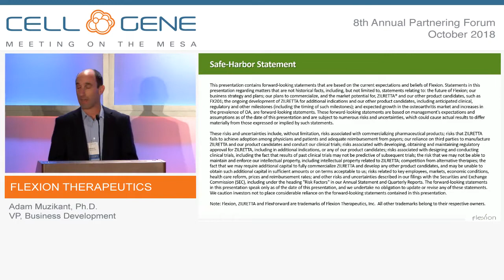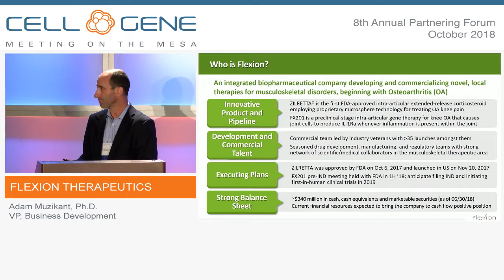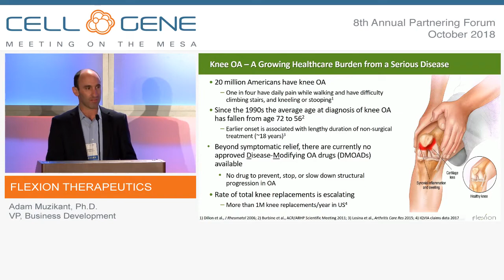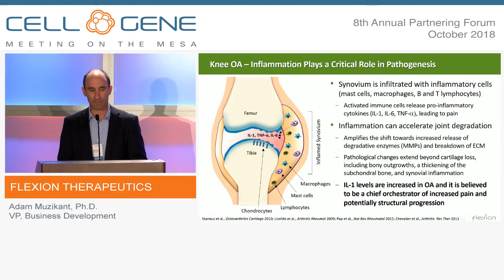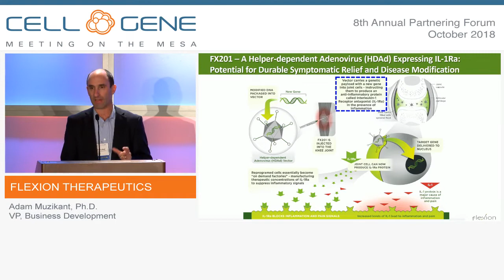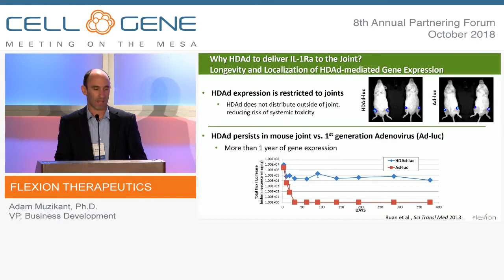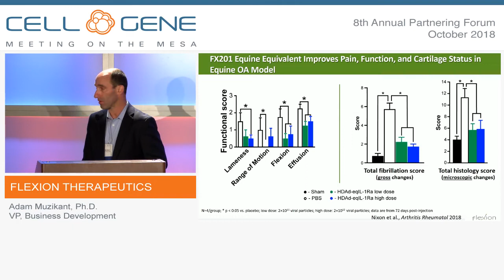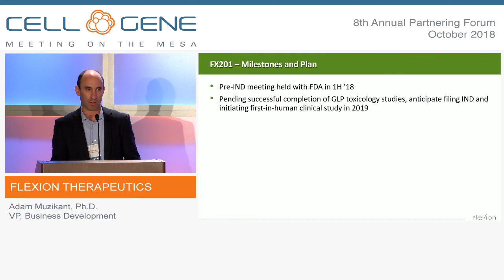Flexion Therapeutics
Adam Muzikant, Ph.D., VP, Business Development
Burlington, MA
(NASDAQ: FLXN)

Flexion Therapeutics is a biopharmaceutical company focused on the development and commercialization of novel, local therapies for the treatment of patients with musculoskeletal conditions, beginning with osteoarthritis (OA). In October 2017, the U.S. Food and Drug Administration (FDA) approved the company’s first product ZILRETTA (triamcinolone acetonide extended-release injectable suspension), as the first and only extended-release, intra-articular (in the joint) injection for the management of OA knee pain. Flexion’s pipeline includes FX201, a preclinical-stage, intra-articular gene therapy being developed for pain relief and disease modification in patients with knee OA. FX201 is designed to stimulate the production of an anti-inflammatory protein, interleukin-1 receptor antagonist (IL-1Ra), whenever inflammation is present within the joint. Based on strong preclinical data, a single injection of FX201 could potentially enable expression of IL-1Ra in the joint for at least a year. Flexion held a pre-Investigational New Drug (IND) meeting with the FDA in 2018 and anticipates initiating first-in-human trials in knee OA in 2019.